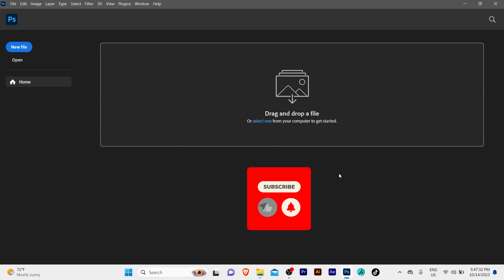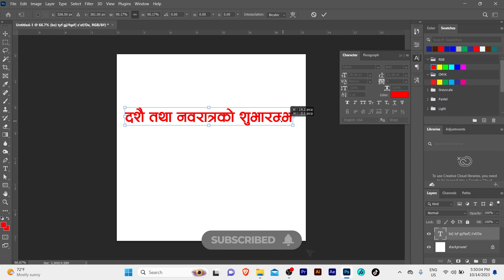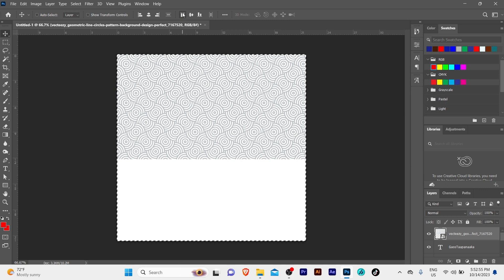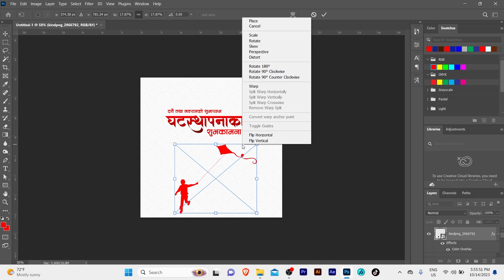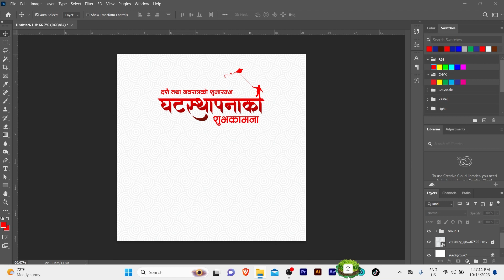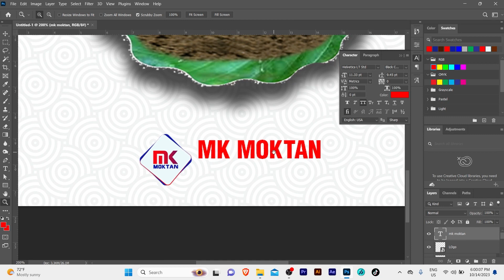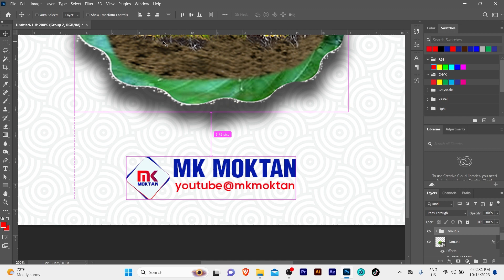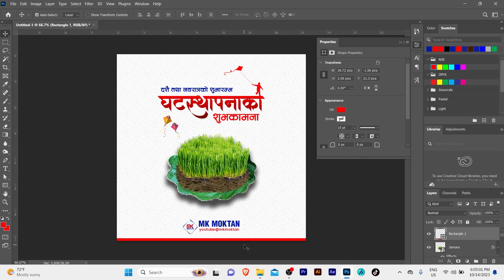दशै (Dashain) Banner Design in Photoshop: Unleash Your Creativity | Happy Dashain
Happy Dashin Banner Design In Photoshop | Dashain Banner Design | Photoshop Dashain Banner Design | Dashain Festival | Happy Dashain 2080 | Join us in this exciting Photoshop tutorial where we delve into the world of designing Dashain festival banners. Dashain, one of the most significant Hindu festivals celebrated in Nepal, calls for vibrant and captivating visuals. In this step-by-step guide, we'll showcase how to use Photoshop to create stunning Dashain festival banners that capture the essence of this auspicious occasion. From selecting the right colors to incorporating traditional elements, we've got you covered. Let's make your Dashain celebrations even more special with a personalized touch!